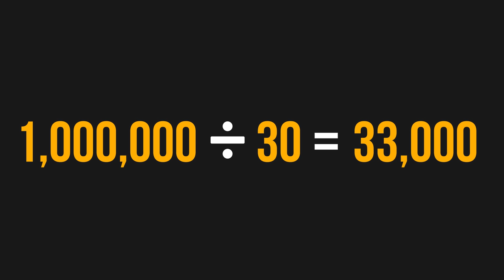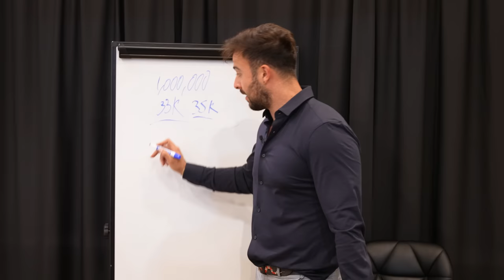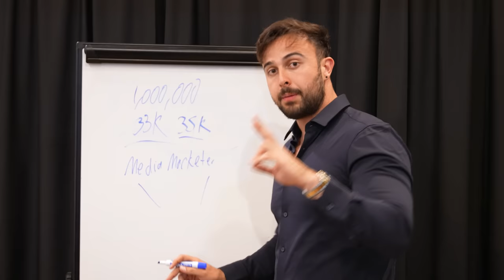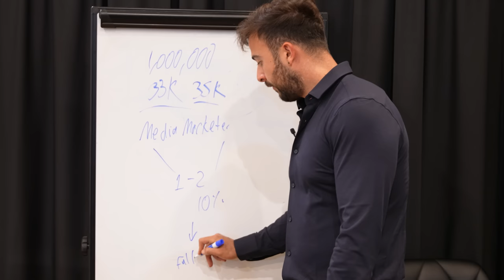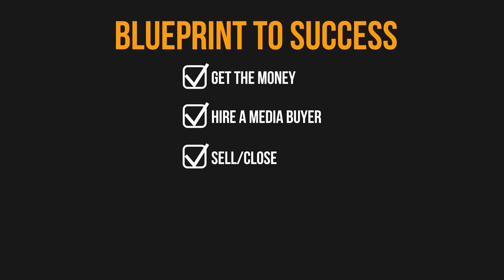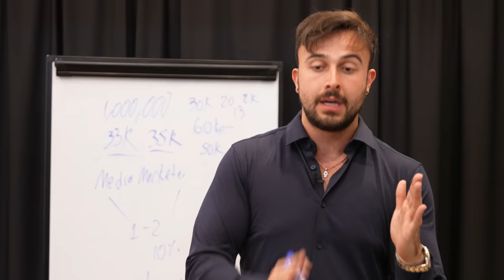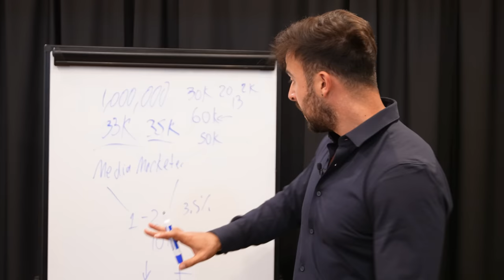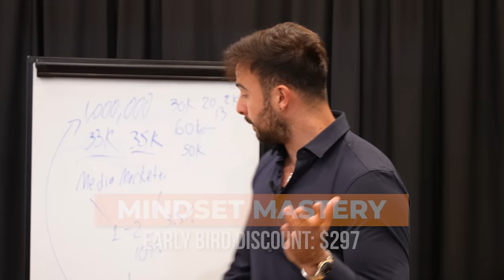How to Make 1 Million a Month: All My Secrets Revealed